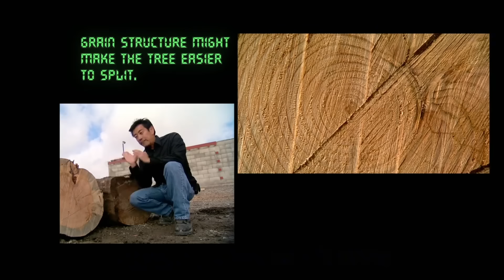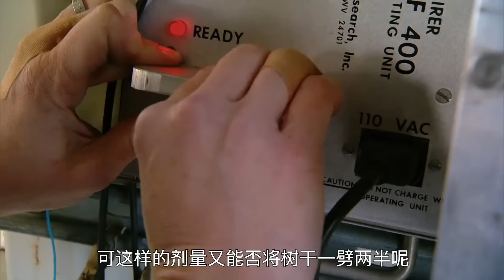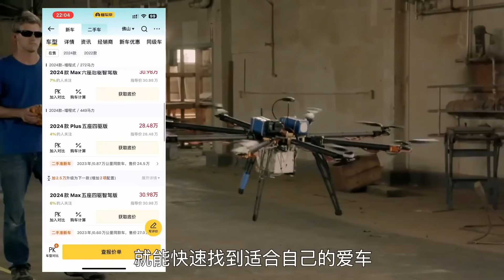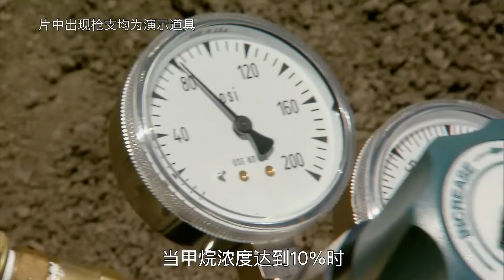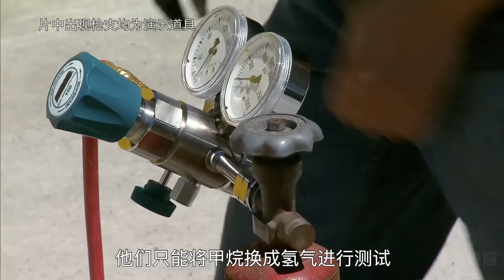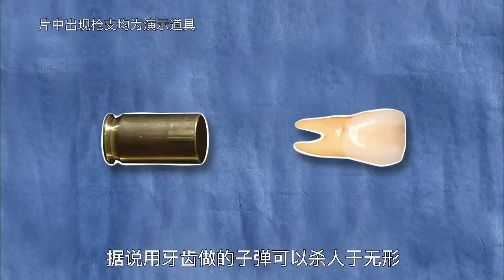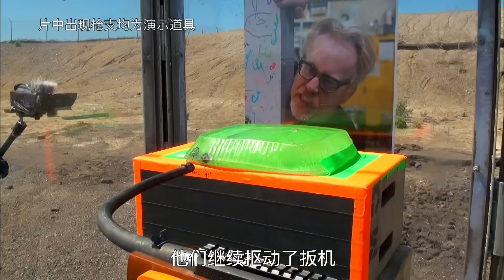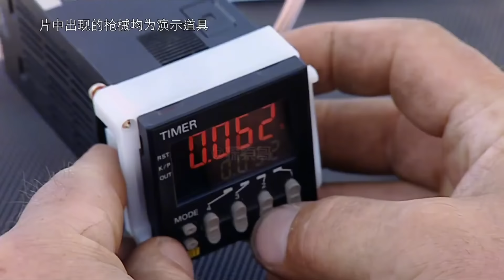流言終結者：硬核老外在箭上绑炸药，据说当场将树炸成两半，实验后发现炸药用量令人震惊【探索哥】